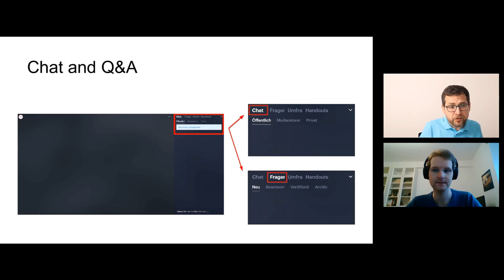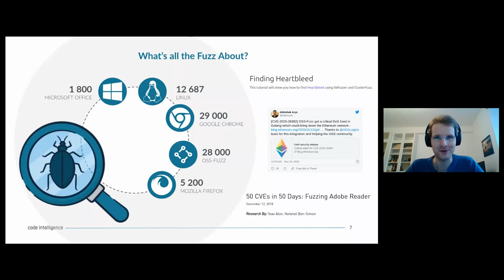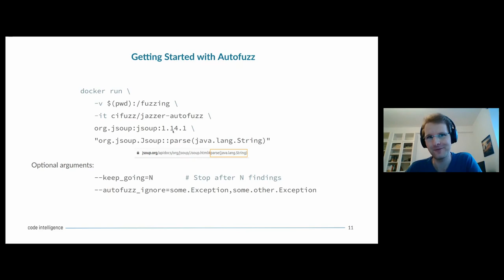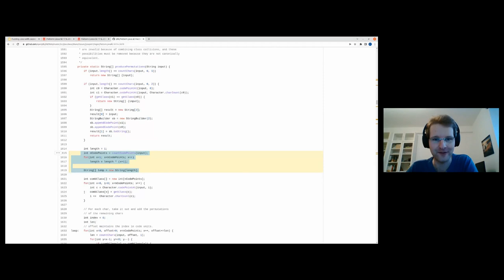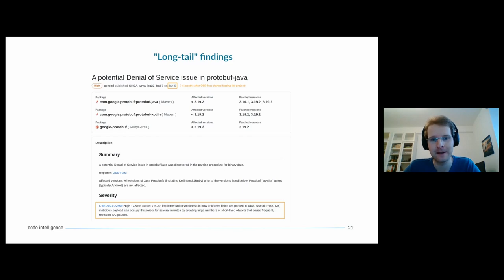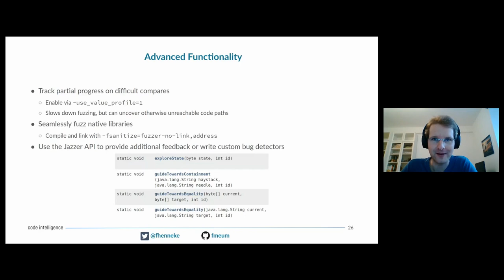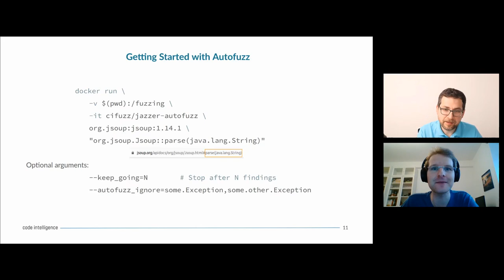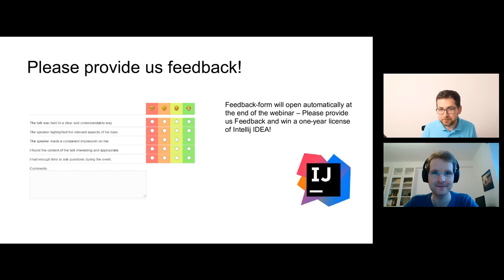Fuzzing Java with Jazzer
Speaker: Fabian Meumertzheim
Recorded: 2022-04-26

00:00 Intro
03:15 The Talk
57:46 Questions & Answers

Large tech companies such as Microsoft and Google are relying on fuzzers more and more to automate finding security issues in their software. In 2019, Google found the majority of potential security issues in Chromium via fuzzing - over 18,000 bugs in total.

Here, a fuzzer is a tool that rapidly feeds generated data into a specified entrypoint of an application or library with the aim of triggering bugs and security issues. Modern fuzzers use sophisticated instrumentation techniques to receive information about the code they execute and mutate the input data accordingly.

In this session, you will learn the basic concepts behind fuzzing and get to know Jazzer, a state-of-the-art fuzzer for JVM-based languages, via real world examples. Whether it’s bypassing an XSS sanitizer, making servers grind to a halt with very small protobuf messages, or even reproducing Log4Shell, you will see how easy it is to automatically search for security issues and bugs in open-source libraries.

Fabian is a software engineer at Code Intelligence, where he focuses on the development of fuzzing technologies with a special focus on memory-safe languages and OSS security. He led the efforts to open-source the company’s Java fuzzer Jazzer and has since been its lead maintainer. He is also an avid contributor to other open-source projects such as Bazel, Chromium, and the Android Password Store. A mathematician by education, he always enjoys speaking at conferences and workshops.